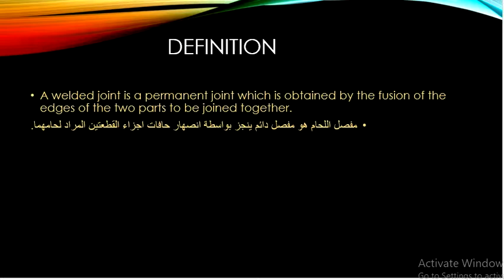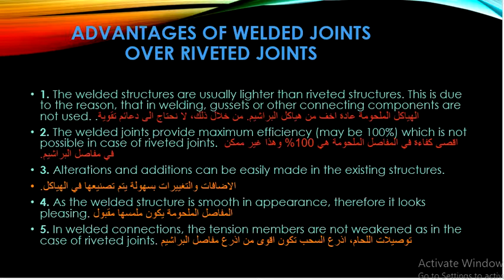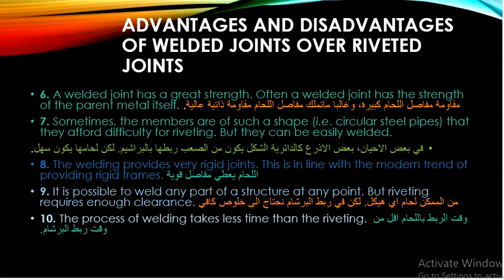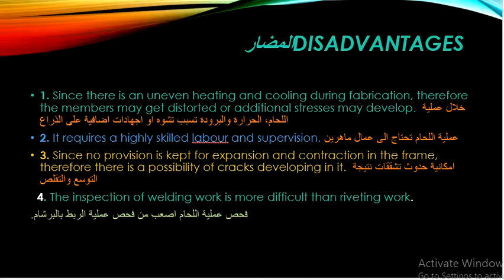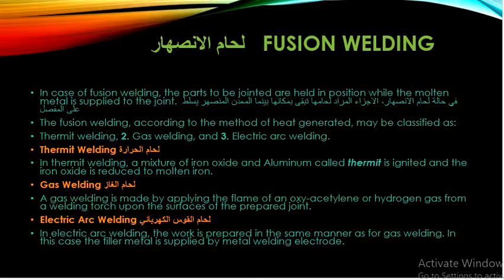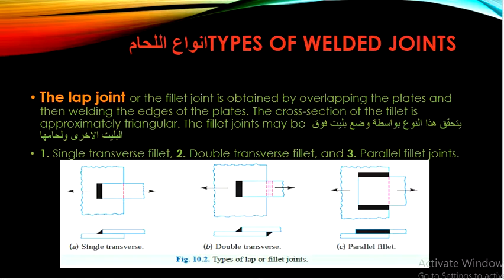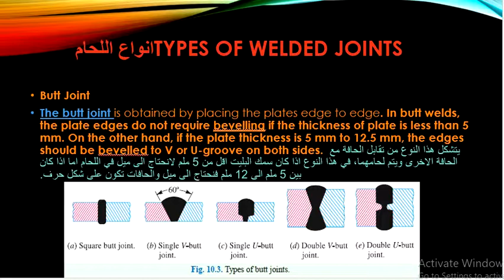مفاصل اللحام الفيديو الاول